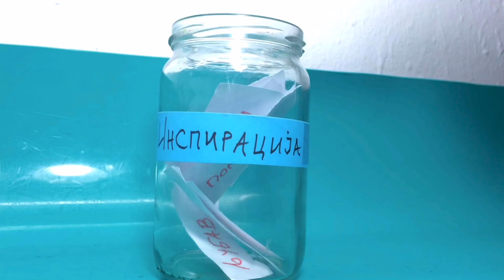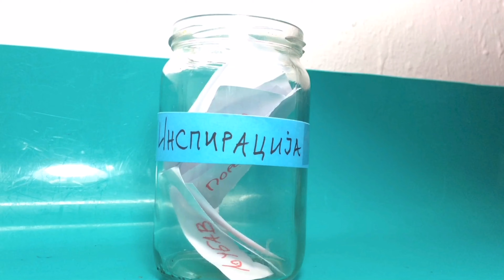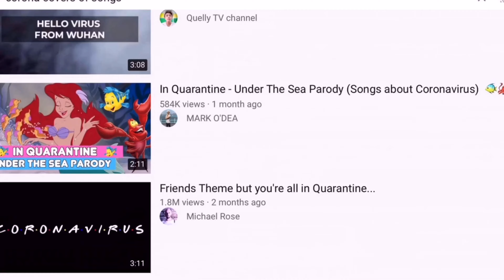Ivica Djokić - Od inspiracije do dela - Srbija stvara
Kratki amaterski video snimljen i izmontiran za potrebe apliciranja za konkurs “Od inspiracije do dela” snimljen u doba prvog talasa. U organizaciji platfome @serbiacreates.
Na konkursu se prijavilo 265 radova, Tomica i ja se nismomplasirali u 30 nagradjenih, ali je svakako bilo zabavno, osmismisljati, snimati, montirati i doradjivati ovaj video koji iako mozda nije doneo nagradu doneo je jos jednu lepu uspomenu na priliku ali i na nameru sa kojom je sacinjen.
Sve cestitke nagradjenim umetnicima i njihovim radovima 🤓🤗🥰🥃